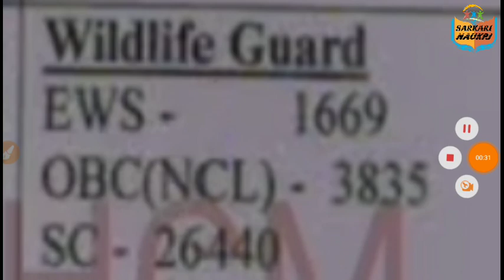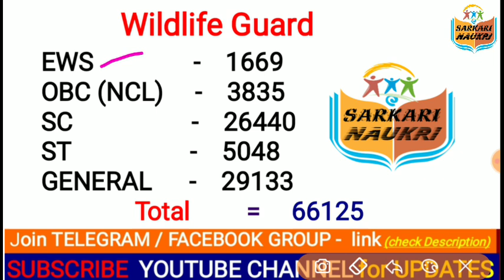Delhi Forest Department || Total no of CANDIDATES Applied category wise || Forest & Wildlife guard